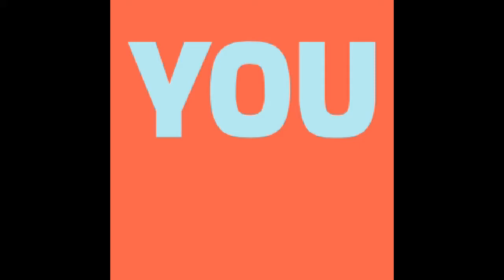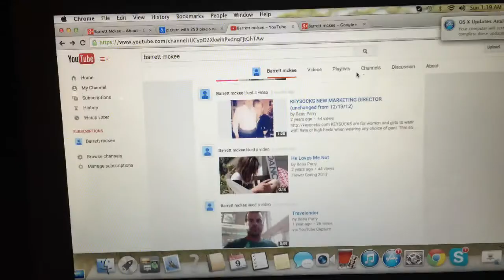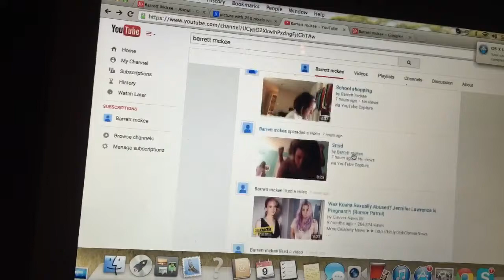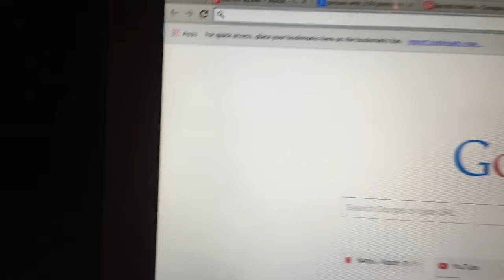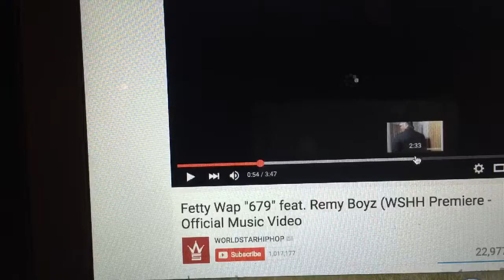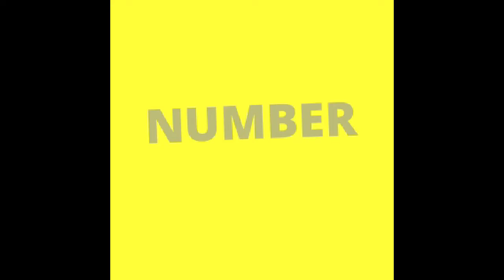5 steps what to do at a sleepover